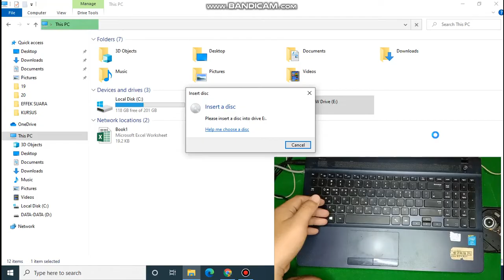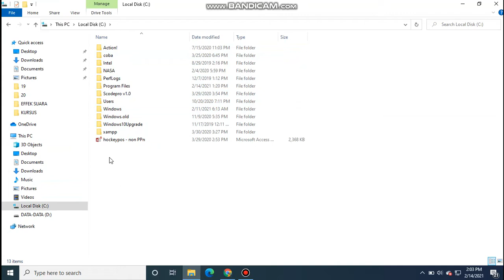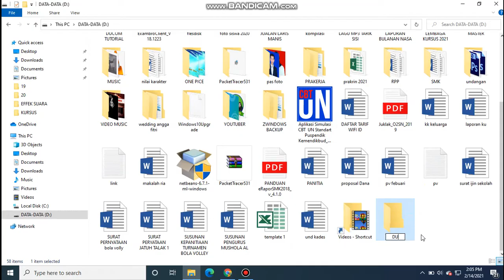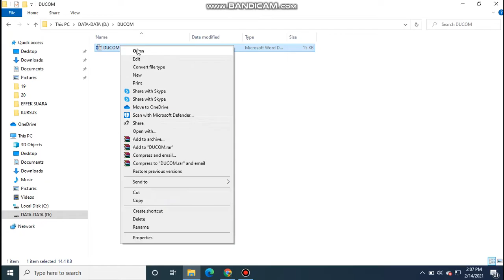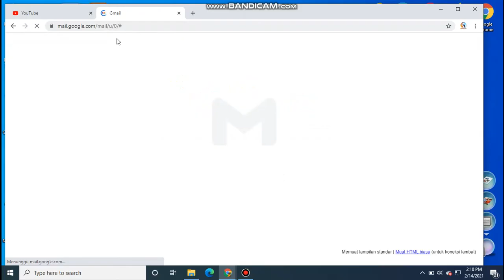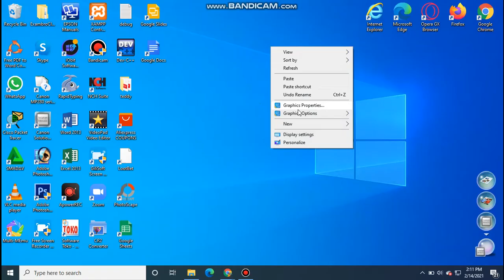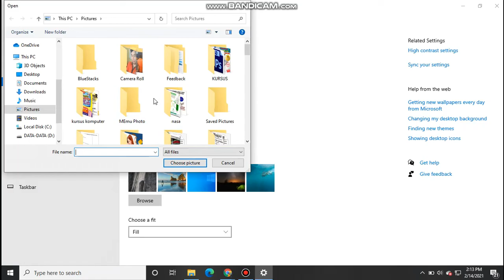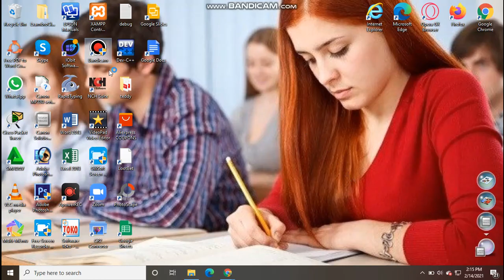PANDUAN BELAJAR CEPAT CARA MENGGUNAKAN LAPTOP UNTUK PEMULA | PART 2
Panduan Belajar Cepat Cara Menggunakan Laptop untuk pemula dan bagaimana cara mengoprasikanya. kita simakan langsung.